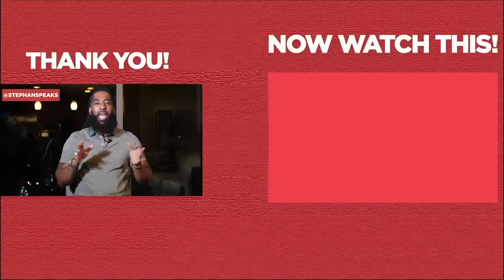Why Men You DON'T WANT Approach You (How To AVOID These Men)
❤️ Get your copy of the bestselling book "The Man God Has For You" and more

Why Men You DON'T WANT Approach You (How To AVOID These Men)... In this dating advice video, I will explain to you why the wrong men approach you. The wrong men may have approached you either on first dates, online dating, or somewhere in the dating process. Take heed to these dating tips and be sure to watch the entire video.

I don’t want you to keep attracting the wrong men into your life. I know it is hard to control who is attracted to you but you can control whom you entertain. It is frustrating when the wrong men keep on approaching, however, after watching this dating advice for women, you will be able to understand men and know why the wrong men keep approaching you.

I want you to understand why the wrong men approach you so that you can change that and attract the right guy. Be sure to embrace the reasons why wrong men approach you that I discuss in this video to have better dating experiences and relationships. By avoiding the wrong men who approach you, it will lead you to the right person hence, you will attract the right guy for you.

As a certified life coach, relationship coach, and dating coach, I want to make dating and relationships easier for you. I pray that you find this video helpful and you will be able to enjoy dating and have a fulfilling, healthy relationship.

If you are asking any of the following questions or searching for:
-  Why the wrong guys always approach you
- Why the wrong men approach you
- Why you attract the wrong guys
- Why guys don’t approach you
- Online dating
- Why guys don’t approach me
- Why men don’t approach you
- Why men don’t approach women
-  Dating
- Dating advice
- Dating advice for women
- Dating expert
- Dating coach
- Dating coach for women
- Life coach
- Relationship coach
- Relationship coach for women
- Relationship expert
- Relationship advice

I hope you enjoyed my video: Why Men You DON'T WANT Approach You (How To AVOID These Men)